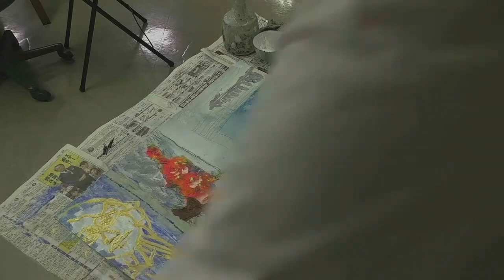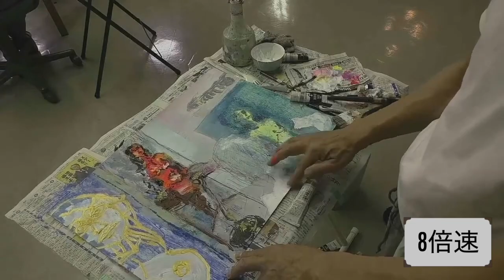ヌードデッサンの現場（2023/07/14）model：波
約６時間（午前午後）のデッサン現場を早送り編集、16分27秒にした動画です。最後にみなさんの作品を紹介しています。BGM使用。
model：波（nude）

デッサン初心者も大歓迎です。デッサンの描き方も教えますが、ベテランの方と一緒に描くことで自然に学ぶことができます。本アトリエでのデッサンは自由、押し付けない、個性を優先することを大切にしております。本動画を見て迷っていらっしゃる方は、ぜひ一緒に描きましょう。

撮影＆編集の留意点：ヌードモデルには適切なモザイク処理をしてあります。ヌード絵画作品は文脈の中で適切に視聴できるように編集してあります。つまり、モデルと作家の位置関係が把握できるようにある作家から次の作家へ移動する場面まで撮影＆早送り編集することを基本としています。また、ある作家の位置からどのようにモデルが見えるか、できる範囲でご視聴できるようにしています。

公開日：2024年1月5日
公開許可：美術モデルに公開許可取得済み
監督、責任者：クロッキーF美術館館長